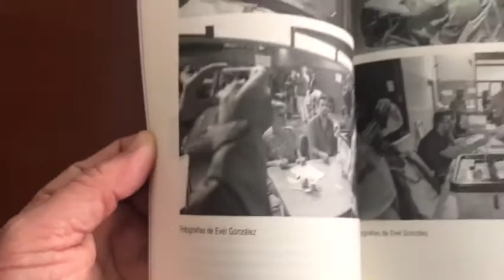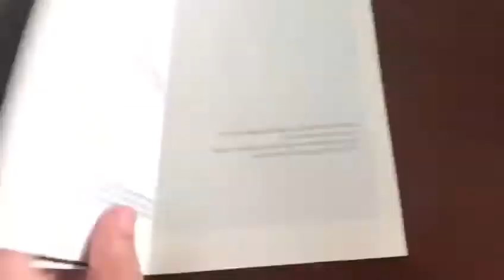Del Procés a la República. Arsenio Rguez Quintana. Description of the book in 6 love languages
Description of the book:
The book recounts the events that occurred between September 11 (DIADA) and December 21, 2017. Demonstrations, elections, statements by the king and Rajoy, older Catalonian women of 80+ years going out to vote for the 1-O. Enraged youth, historical-social analysis of how this came to be; and in the background, the scenery of Barcelona. The reaction of citizens as millions of Catalans fled to the streets without causing disruption. Supported with 44 images that bring into perspective the memory of this historical event in 133 pages.

Descripción del libro:

"El libro relata los sucesos ocurridos entre el 11 de sep (DIADA) al 21 de dic del 2017. Manifestaciones, elecciones, declaraciones del Rey y Rajoy, ancianas catalanas de 80 anys que salieron a votar el 1-O. Jóvenes enardecidos, análisis históricosociales de cómo se llegó a esto; y sobre el fondo, la escenografía de Barcelona. La actitud ciudadana de millones de catalanes en las calles sin incidentes relevantes. Apoyado con 44 imágenes que fijan la memoria histórica de un suceso en 133 páginas."

Beschreibung des Buches: (descipción del libro):
Das Buch handelt von den Ereignissen vom 11. September bis 21. Dezember 2017.
Demonstrationen, Wahlen, Erklärungen des Königs und Rajoy, 80jährigen Katalaninnen, die zur 1-O-Wahl gingen und entflammten Jugendlichen. Historische und soziale Analysen darüber, wie es so weit kam und als Hintergrundbild: Barcelona.
Das Verhalten von Millionen katalanischer Bürger auf den Straßen, ohne schwerwiegende Vorkommnisse.
Dazu 44 Fotos, die diesen historischen Moment, der auf 133 Seiten dokumentiert wird, untermalen.

O livro relata os acontecimentos ocorridos entre o 11 de setembro dia dia e o 21 de dezembro de 2017. Manifestações eleições declarações do Rei e do Rajoy, velhas catalanas de 80 anos que saíram para votar o 1_0. Jovens enardecidos, análises histórico social de como o levaram ate aqui, sob o fundo da cenografia de Barcelona. A atitude cidada de milhares de catalãs nas ruas sem incidência relevante. Apoiado com 44 imagens que ficam a memória histórica de um sucesso em 133 páginas.

Descrizione del libro

Il libro racconta i fatti accaduti dall'11 di settembre (DIADA) al 21 di dicembre 2017, manifestazioni, elezioni,  dichiarazioni del Re di Spagna e Mariano Rajoy, anziane catalane sugli 80 anni che hanno espreso il loro voto il 1 ottobre 2017 e anche tanti giovani infervoriti. Analisi storico sociale di come si sia arrivati a questo punto e sullo sfondo che ha portato alla attuale situazione, tutti i retroscena della Barcellona attuale, l'attitudine cittadina di milioni di catalani sulle strade in marcia pacifica senza causare rivolte violente. Correlato da 44 immagini che plasmano la memoria storica del fatto in 133 pagine.

Descripció del llibre:

"El llibre relata els successos ocorreguts entre el dia 11 de setembre (diada) i el 21 de desembre del 2017. Manifestacions, eleccions, declaracions del Rei i Rajoy, ancianes catalanes de 80 anys que van sortir a votar el 1-O. Joves enfervorits, anàlisis històrico-socials de com es va arribar a tot això; i sobre el fons, l'escenografia de Barcelona. L'actitud ciutadana de milions de catalans als carrers sense incidents rellevants. Recolzat amb 44 imatges que fixen la memòria històrica d'un succés en 133 pàgines."